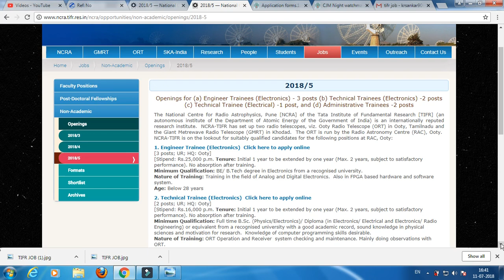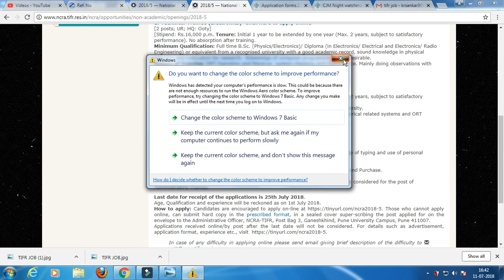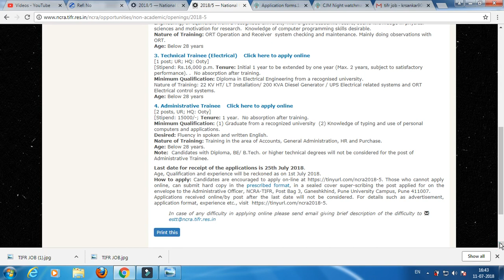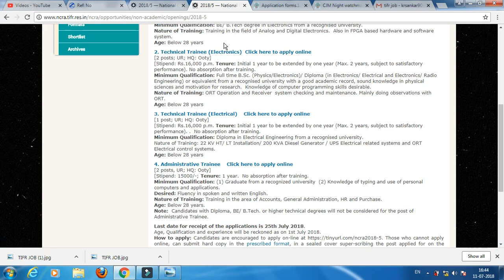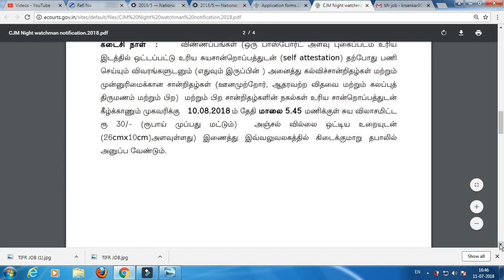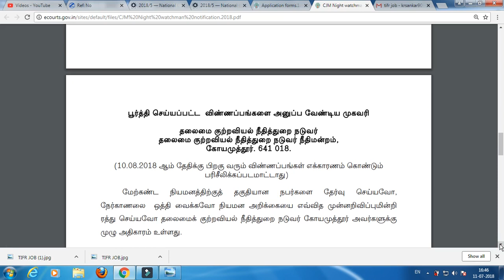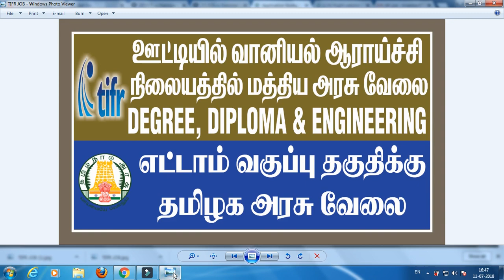மாவட்ட நீதிமன்ற வேலைவாய்ப்பு கோவை / ஊட்டி CENTRAL GOVT JOB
மாவட்ட நீதிமன்ற வேலைவாய்ப்பு கோவை / ஊட்டி CENTRAL GOVT JOB OOTY JOB COIMBATORE JOB APPLICATION